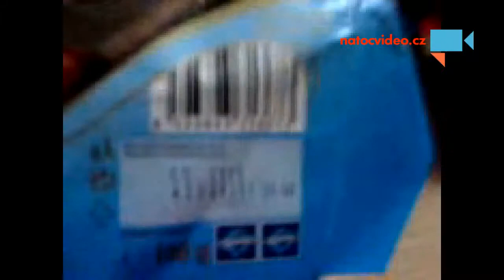Studentská pečeť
Otevírali jsme studentskou a byly tam dva obaly, jeden měl napsanou spotřební dobu a druhý ne. - Autor: Kubik Šídlo